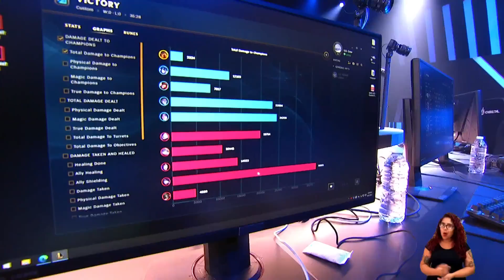CBLOL 2022: 2ª Etapa - Playoffs | paiN Gaming x LOUD (Jogo 1)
CBLOL 2022: 2ª Etapa - Assista ao VOD do primeiro jogo entre paiN Gaming (PNG) x LOUD (LLL) na Chave Superior Final dos Playoffs.